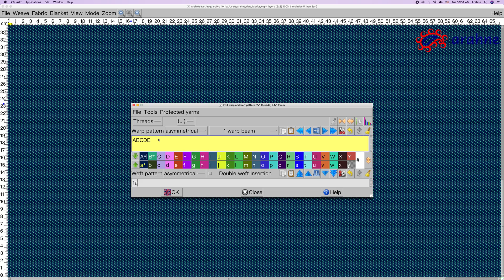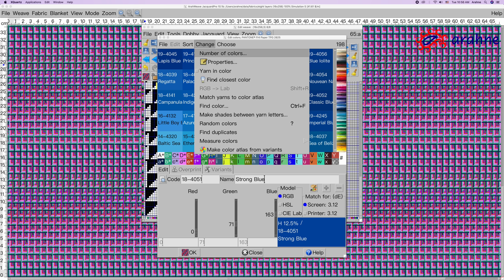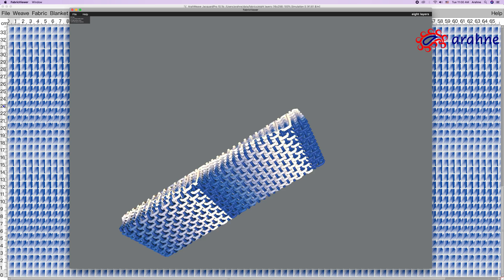Create a self-stitched 8-layer dobby plain weave in ArahWeave CAD software for woven textile design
This video shows various functions in ArahWeave CAD software, which help you to create multi-layered dobby fabrics, where the layers are self-stitched with the warp yarn. This type of weaves are common in technical fabrics, where the structure of the weave is essential for fabric resistency to abrasion.